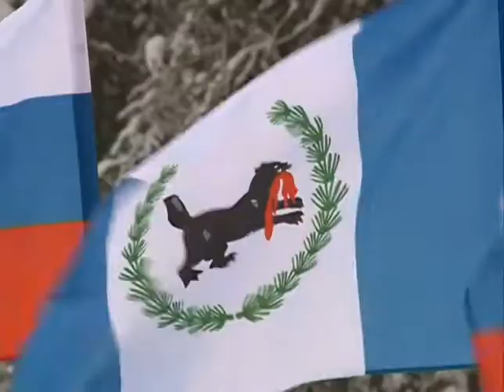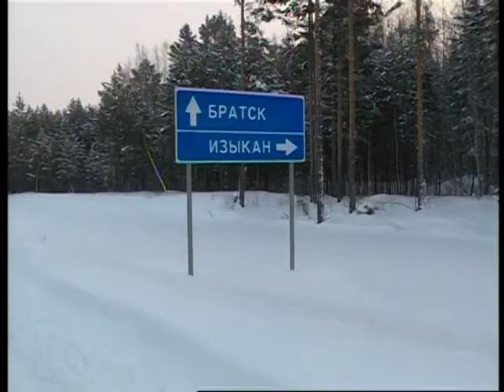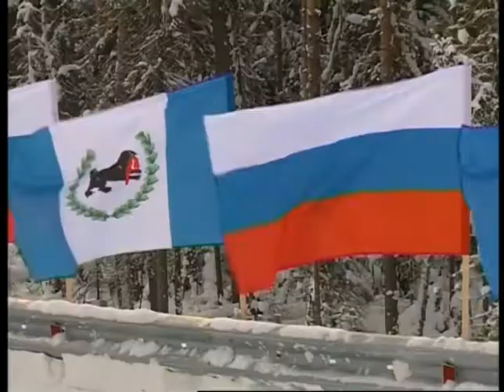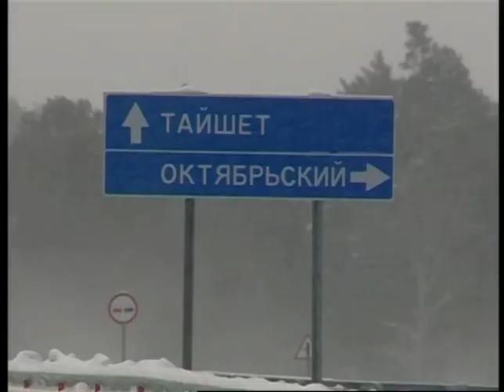Стратегия успеха: Трасса Тайшет - Чуна - Братск. От плана - в реальность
В гостях:
- заместитель министра строительства и дорожного хозяйства Евгений Липатов;
- генеральный директор АО "Дорожная служба Иркутской области" Максим Черниговский;
- директор филиала Тайшетский Дорожной службы Иркутской области Андрей Безруких.